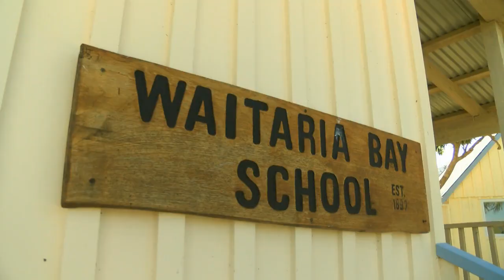Busy Bashers at Waitaria Bay School - Variety Trillian Bash 2016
Bashers on the Variety Trillian Bash spent Monday morning working around the 8 pupil school at Waitaria Bay, painting, gardening and building